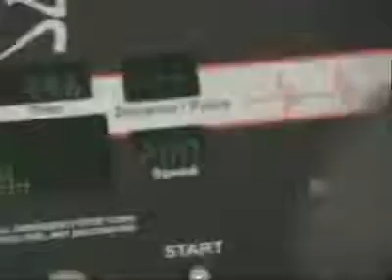20mph Club: Daniel Melfi Runs 21mph